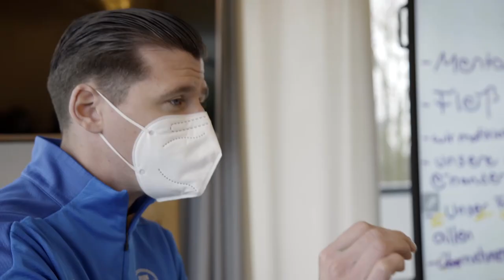Trailer "Kicken wie ein Mädchen"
Die Doku-Serie "Kicken wie ein Mädchen" begleitet Mädchen, die Profifußballerinnen werden möchten und dabei lernen müssen, sich in einer Männerdomäne zu behaupten.